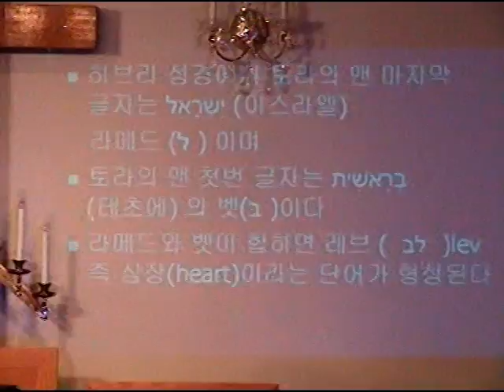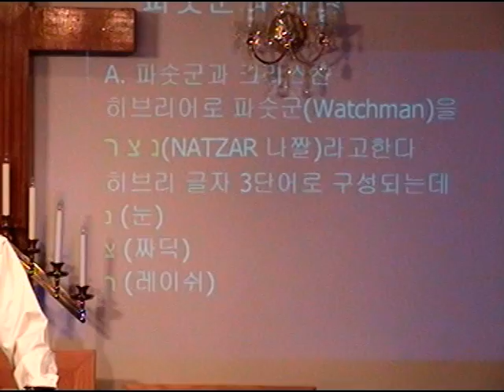#1 of 6 I'll not be silent 잠잠하지 아니하며10 18 09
이사야 62:1
나는 시온의 공의가 빛 같이, 예루살렘의 구원이 횃불 같이 나타나도록 시온을 위하여 잠잠하지 아니하며 예루살렘을 위하여 쉬지 아니할 것인즉
시온을 위하여 잠잠하지 아니하시는 하나님께서 우리들에게 경고하는 파숫군의 사명을 주셨다.
히브리어로 파숫군(Watchman)을נ צ ר(NATZAR 나짤)이라고한다
히브리 글자 3단어로 구성된다.
נ (눈)
צ (짜딕)
ר (레이쉬)
그런데 똑같은 파숫군이라는 히브리 3 단어로 구성된 말이
Notzri (노쯔리) 이며 이는 크리스챤이라는 뜻이다
즉 히브리어로 크리스챤을 노쯔리라고 하며 파숫군과 똑 같은 세 글자 נצר구성된다
이를 통해 성경은 마지막 때에 예레미야 31:6절에서 말하고있는 에브라임산 위에서 파숫군이 외치는 날이 이를 것이라 이르기를 너희는 일어나라 우리가 시온에 올라가서 우리 하나님 여호와께로 나아가자 하리라 라고 웨치는 파숫군의 정체가 여러분과 저와같이 예슈아를 메시아로 믿는 크리스챤으로 간주하고 있는 사실을 암시해 주고있다